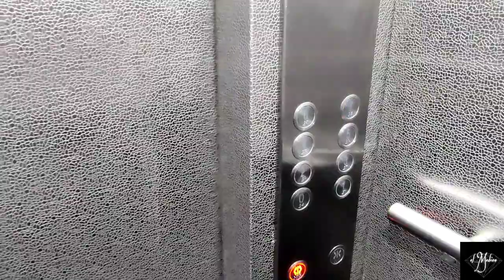KCGMC BOYS HOSTEL | KALPANA CHAWLA GOVERNMENT MEDICAL COLLEGE | KARNAL | 1st year MBBS STUDENTS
Hi,
    el_medico takes you on a virtual tour of Kalpana Chawla Govt. Medical College Karnal,Haryana.
                          KCGMC is a co-ed medical college situated in Model Town,Karnal.

In this video we will explore mbbs ug hostels.Basic infrastructure of both boys and girls hostels are quiet same.

For any query related to MBBS .

KCGMC
KALPANA CHAWLA GOVERNMENT MEDICAL COLLEGE KARNAL HARYANA
Kalpana Chawla Govt. Medical college karnal
Boys hostel
Girls hostel
Mbbs
Mbbs hostel
Mbbs undergraduate hostel in
Mbbs ug hostel ko
Neetug
Neet2020
Neet2021
Neet2022
20 batch
21 batch
22 batch
Mbbs life
Karnal medical college
Bps sonipat
Esic Faridabad
Pgi rohtak
farmer protest karnal
karnal news
Mamc agroha
AIIMS delhi
kgmu lucknow
Best hostel Haryana
Top hostel Haryana
Karnal Karnal karnal karnal karnal